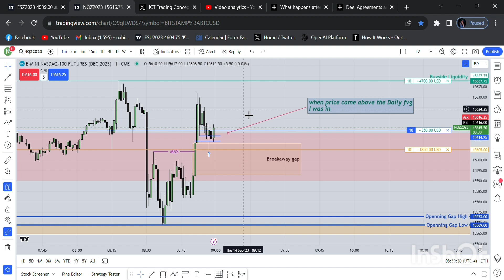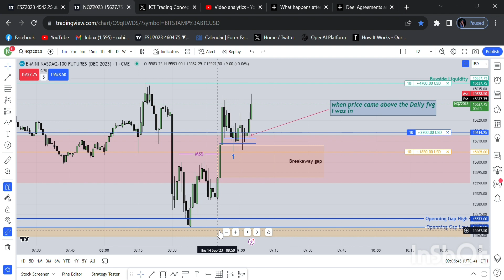The Morning Session Entry For Liquidity run. ICT Trading Concept - After News Trade Setup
Welcome to ICT Trading Concept! Join us for live trading, market analysis, and tutorials on forex, indices, and more. Gain insights into successful trades, navigate market complexities, and make informed decisions. Stay ahead with discussions on trends, opportunities, and risks. Learn a wide range of strategies, from basics to advanced techniques. Engage with a vibrant trading community.

- Indices Market Insights
-Indices Daily Bias
-Indices Trade Analysis
- Forex Trading Analysis
-Forex Daily Bias
-Forex Trade Analysis
- SMC Smart Money Concept
- Daily Bias Determination
- Technical Analysis Tips
- Fundamental Analysis Insights
- Trading Strategy Breakdown
- Risk Management Techniques
-ICT 22 YT Model Simplified

 Embark on an exciting journey where knowledge meets opportunity. Welcome to ICT Trading Concept - where trading dreams become reality!

Note: The contents on this channel is purely for education and entertainment (Edutainment) purpose only.